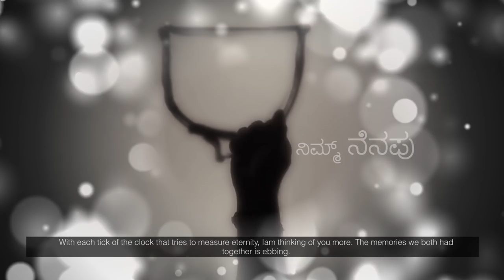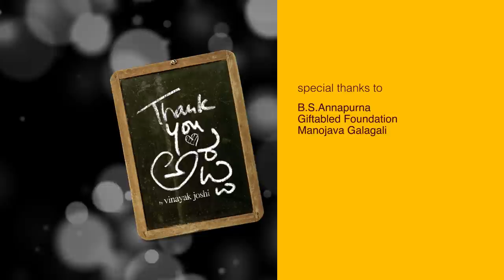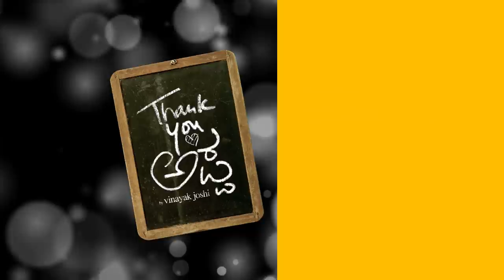Thank you Appa - Kannada Audio Film HQ full video official - Vinayak Joshi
Special Thanks to :
Dr.Shivarajkumar
N Shivaprakash
Yashwanth Shivaprakash
Rajaneesh Chandrashekariah
Naveen Sridhar
TCS & Sons, Doddballapur
B.S.Annapurna
Giftabled Foundation
Manojava Galgali
Sneha Suhas
Raksha Jayaraj
Phaneendra G
Prarthana Unkalkar Kaul

Subtitles by: Satyajith Talagvar - English
                     Nagesh Prasanna - Kannada
Cinematography : Raghav Ramiah
Photography : Sachin V & Nagarjun BR
Melodica by: Varun Pradeep
Sand Art by : Raghavendra Hegde
VFX, Editing and Motion Picture Art by : Santhosh Radhakrishnan
Script, Narration and Directed by : Vinayak Joshi

A Team Effort by Joshi Chitra.